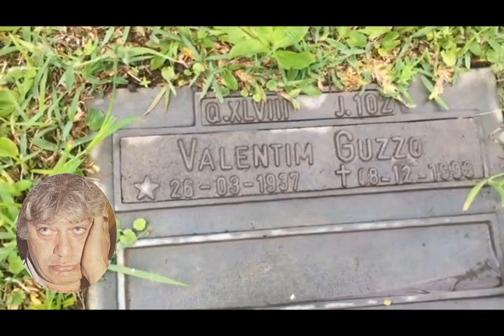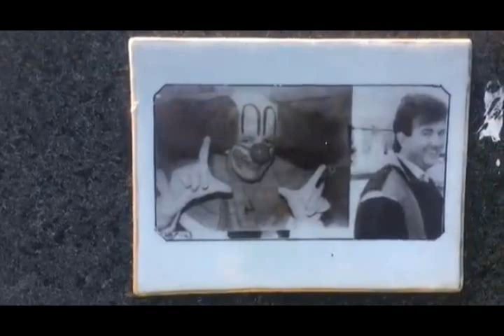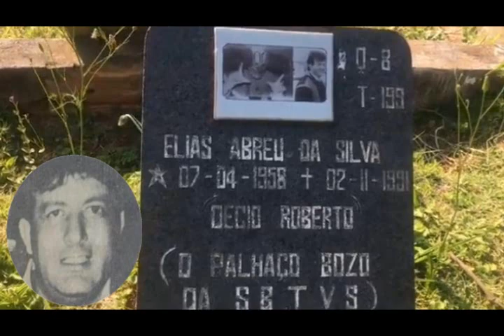TUMULOS DE FAMOSOS HUMORISTAS DO PROGRAMA PALHAÇO BOZO